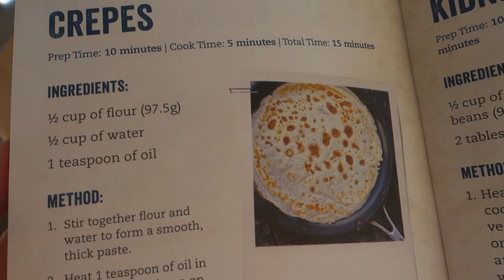RATION CHALLENGE DAY 1 // ration challenge 2020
Ration challenge day 1

What I ate today whilst doing the ration challenge on day 1